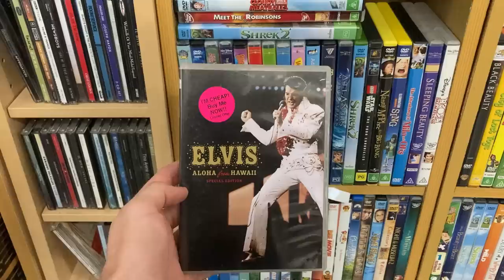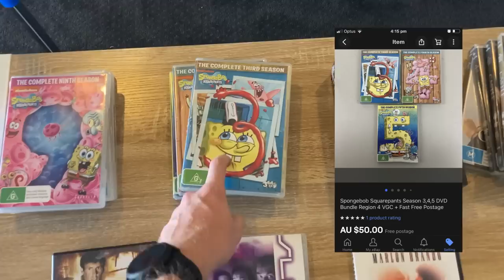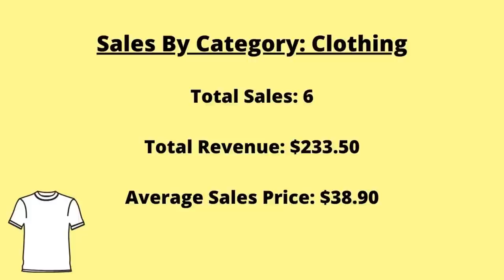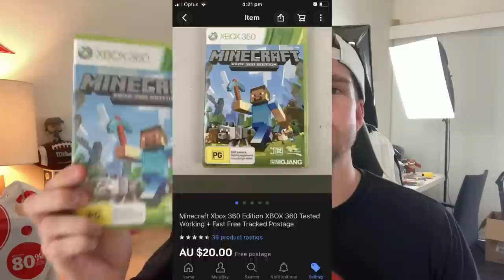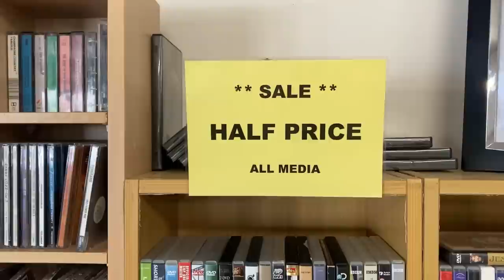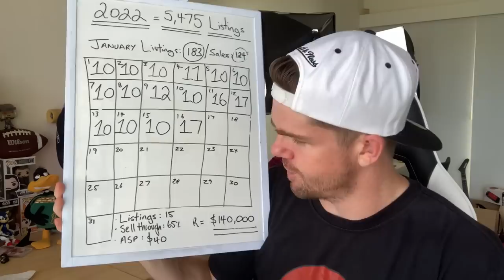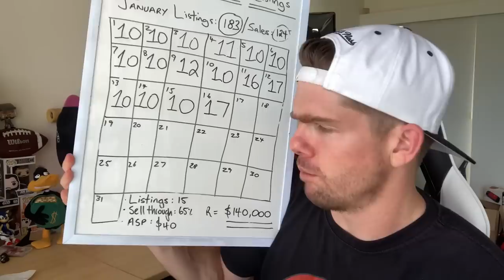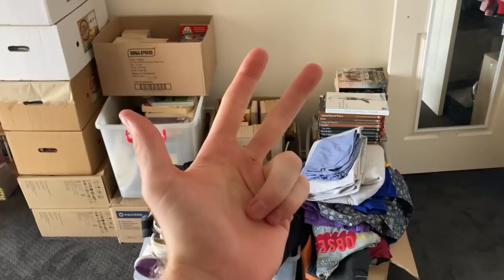How To Get What EVERY eBay Reseller Wants!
I've had a big weekend of eBay sales! $1,375 to be exact & a lot of these sales sold really fast as well!  So I figured I'd make a video and show you guys what's selling fast on eBay!! Enjoy

selling dvds,
eBay reselling,
ebay,
ebay reseller,
dvd,
how to sell dvds on ebay,
thrifting,
dvd reseller,
make money on ebay,
flip life,
ebay entrepreneur,
making money from home,
reseller,
amazon,